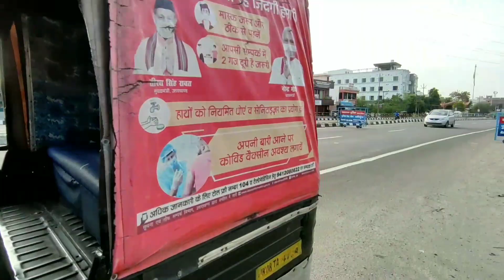ऋषिकेश दर्शन ! Rishikesh Ki Video, Triveni Ghat, Laxman Jhula, Ram Jhula, Ganga Aarti and more.Ep- 4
Vlog 168

Hit likes💖

lots of💖

the holi city haridwar
Rishikesh triveni ghat
Rishikesh ram jhula
Rishikesh vourish